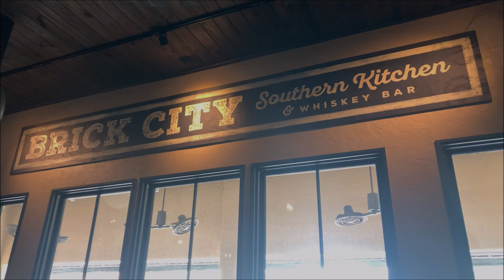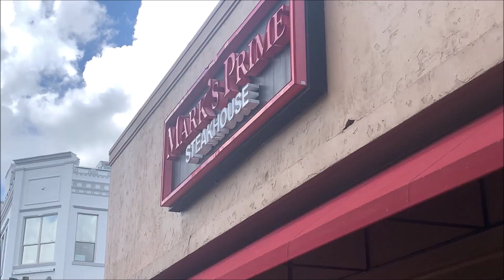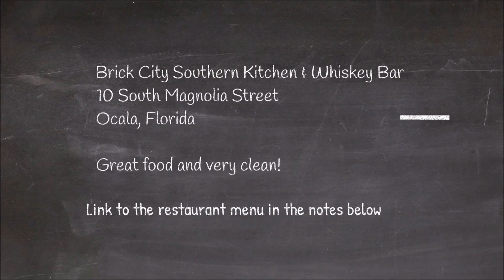Best Brisket Sandwich | Ocala Brick City Southern Kitchen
I took a short drive from The Villages, FL on Saturday for lunch in Ocala at Brick City Southern Kitchen.  I've been to Ocala for dinner several times but never had the opportunity to give this place a try.  The food was delicious in a cool atmosphere.

The menu had a lot of options and also served some local Floridian craft beer on tap.

If you are in The Villages, Fl, Ocala Historic District is about a 30-40 minute drive depending on where you live.  Located a few miles from I- 75, it's an easy drive with lots of parking.

I think it was worth the drive and I'm not a big BBQ person.  I can say the brisket did not have an overwhelming taste of smoke nor did the restaurant for that matter.  You know what I mean?  Some BBQ restaurants I cannot sit in for too long the smell is just over the top.

I've recently located in Florida, The Villages, Fl to be exact.  I am not the "Normal" Villages, FL resident meaning that I am in my 50's, not retired, and do not own a golf cart.  I call myself the "New Villages Florida Demographic"

I love searching for new and exciting things to explore in my new Floridian home.

Robyns Road Trips- food, fun, Florida.  Join my journey

I will be sure to mention that in the video.